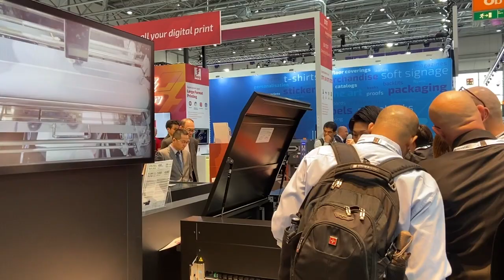Thank you for visiting Uchida Stand - drupa 2024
A huge thank you to everyone who stopped by our booth at drupa.
It was fantastic reconnecting with industry colleagues and forging new connections.
We're excited to keep these conversations going!